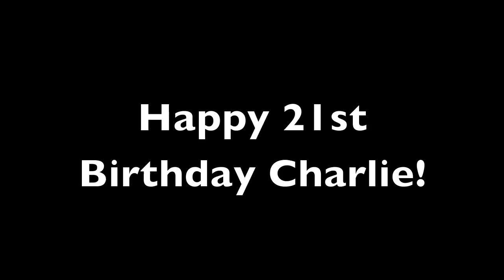Charlie's 21st Rap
A music video my friends and I made as a 21st gift for a friend.